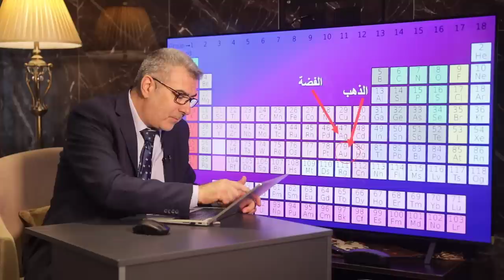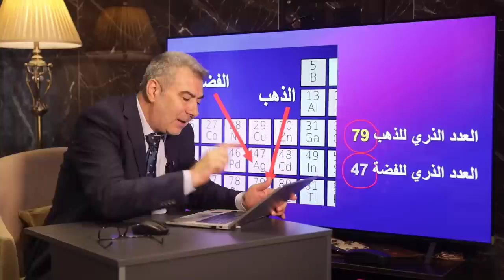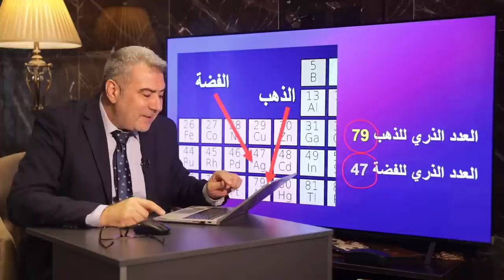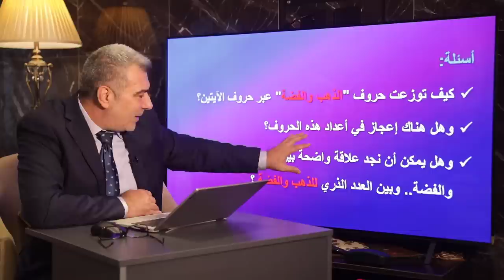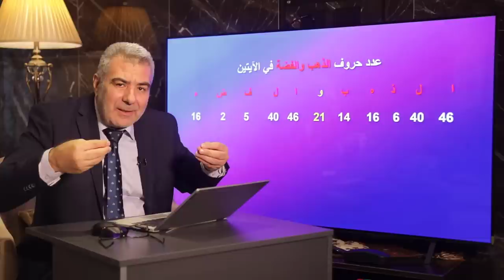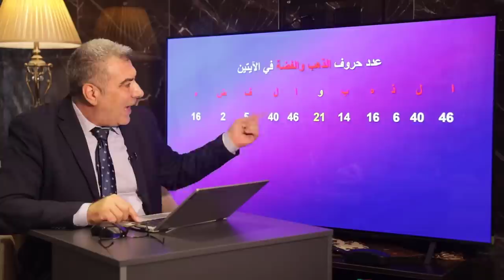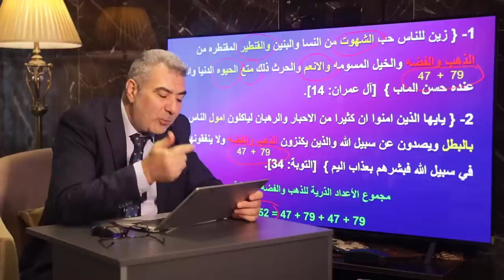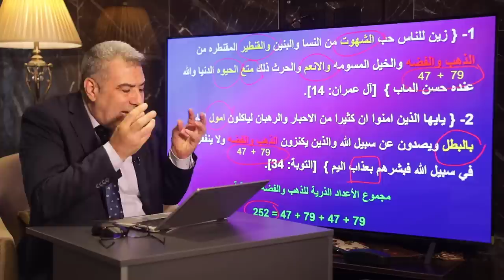العدد الذري للذهب والفضة في آيتي آل عمران والتوبة